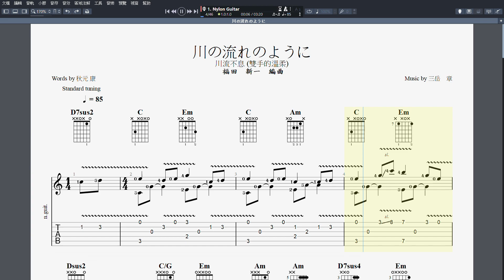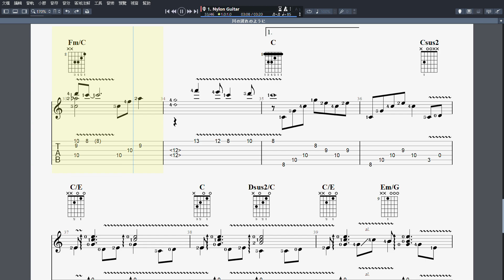吉他譜J _川の流れのように (川流不息、雙手的溫柔) Guitar Pro 7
參考連結： (PEKOAPRI 吉他演奏)
參考連結： (日本演歌中文翻譯講解)